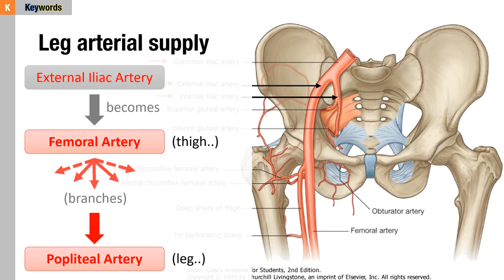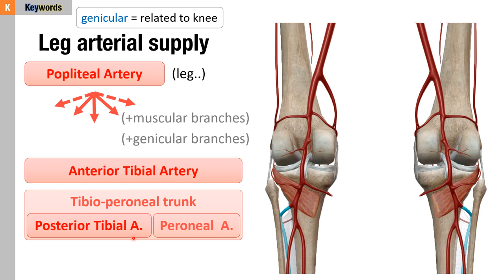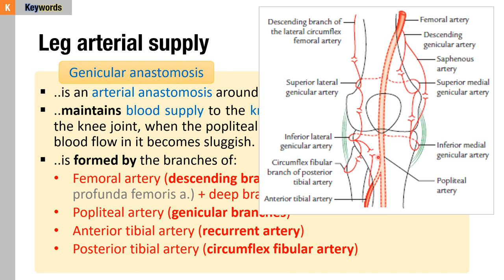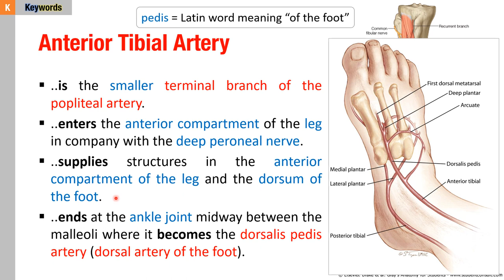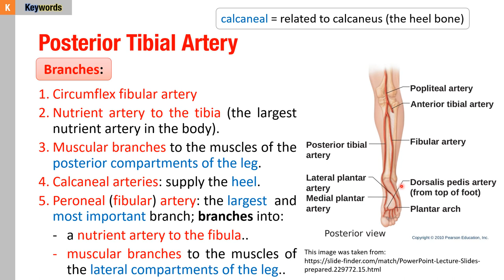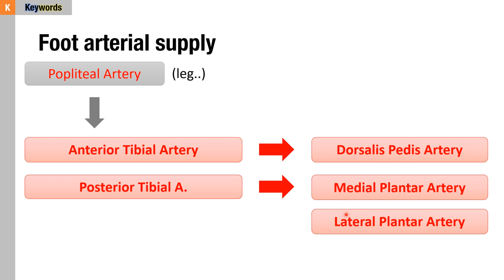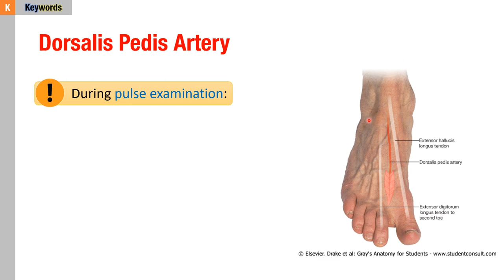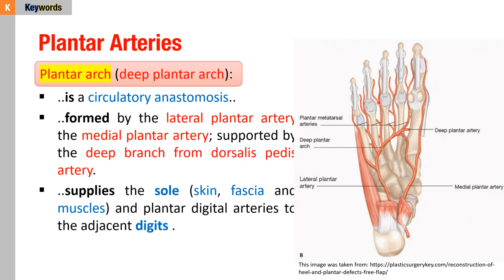Blood supply of the lower limbs (part 2)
اذا كان هناك أيّ أسئلة، يرجى كتابتها في التعليقات أو زيارة المواقع التالية لمزيد من التفاصيل: